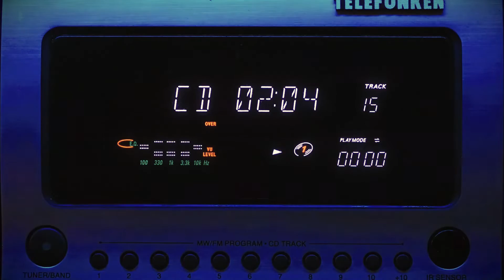Beauty Mountain Rd - Invincible (Official Video)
Beauty Mountain Rd - Invincible

I Found Myself in old CDs
Mental Images of the Boy I Used to Be
I Climbed Behind the Steering Wheel
You in the Passengers Seat
Sitting Next to Me

"155" on the Stereo
We Cruised Along the Back Roads
Well Things They Had A Vibe For Sure

On Those Dark Nights in the Late of Summer...

We Lost Ourselves Out In the Pine
Along the Trails that Weave Their Ways Around The Mines
Caught A Glimpse of Just What Could Have Been
We Ignored the Signs and Just Went In

"Smoke Like Ribbons" Pulled From The Windows
As We Cruised Along The Back Roads
Just Know Something Was Really There

We Would Lay Low
Hide Away From The Summer Heat
Invincible
The Things We Don't Know